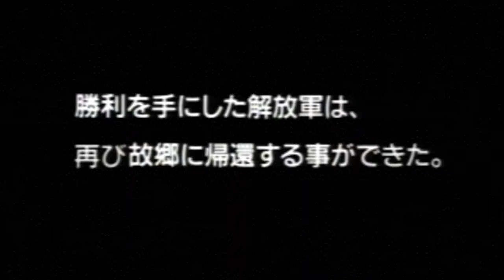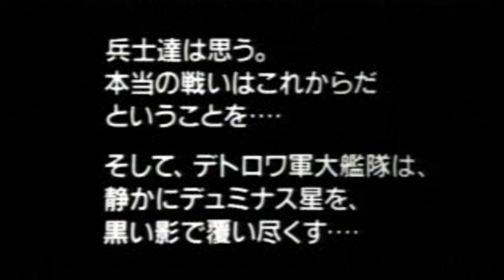Aubirdforce - After PSX All FMV